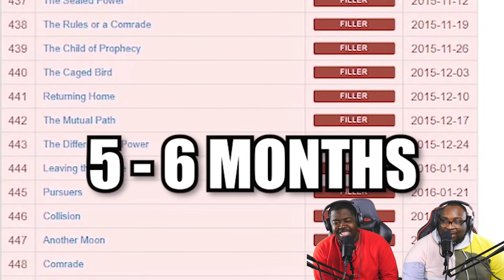MADARA is on DEMON TIMING!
Today we're reacting to MADARA AND THE SIX PATHS OF BLACK AIR FORCE ENERGY by @Cj_DaChamp .